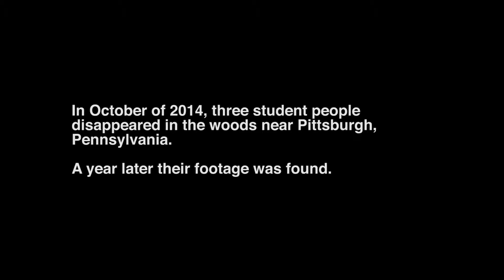The Christopher Columbus Project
Three childre-... teenag-. young adults (?) decide to forego their studying in the quest of further enlightenment. And redbull.